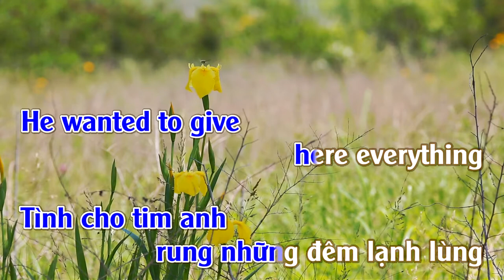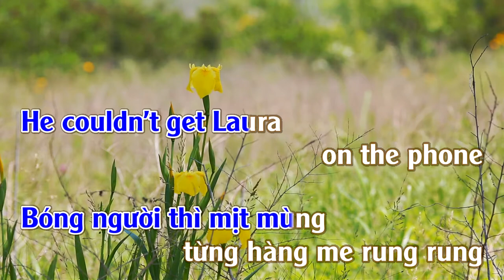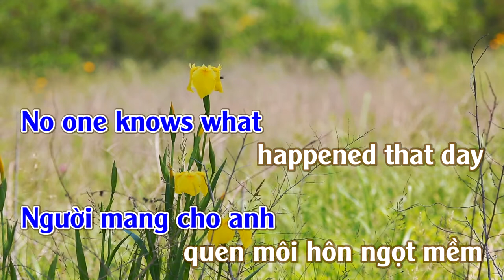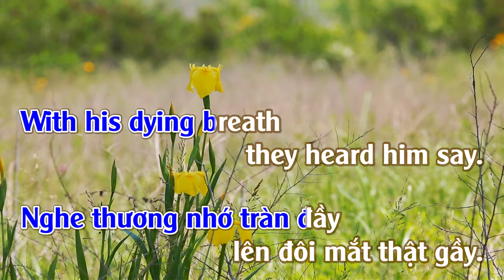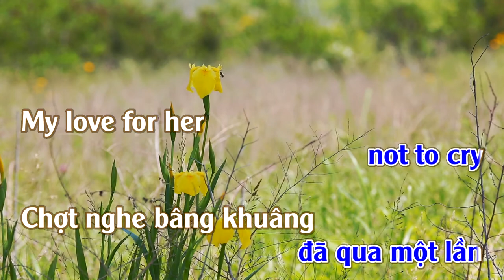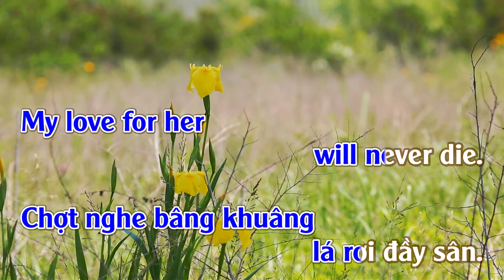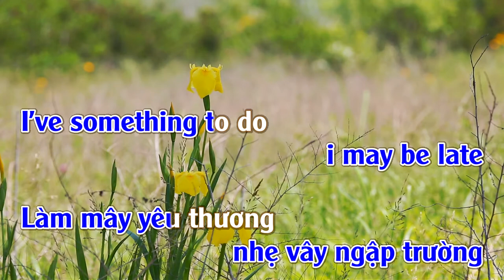Tell Laura I Love Her | Trưng Vương Khung Cửa Mùa Thu | Version Eng-Viet | Karaoke | Tone | male-Nam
Tell Laura I Love Her
Artist.Ray Peterson
Writers.Jeff Barry, Ben Raleigh
Trưng Vương Khung Cửa Mùa Thu : Nhạc Ngoại [Lời Việt: Nam Lộc]